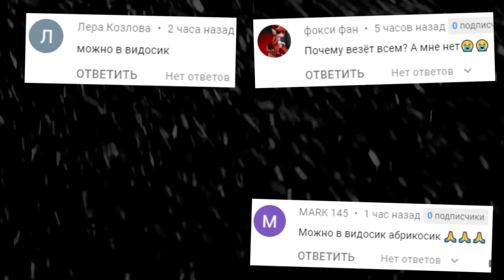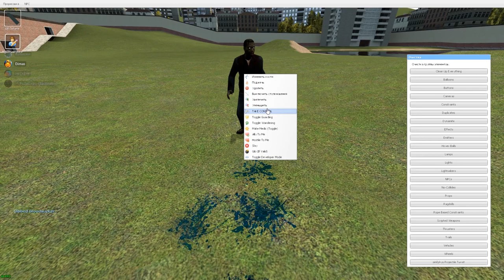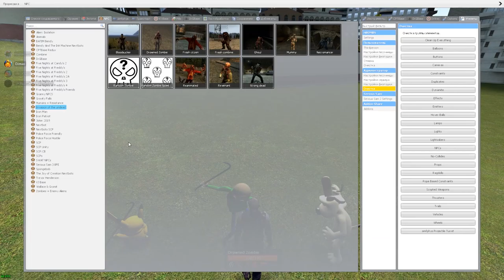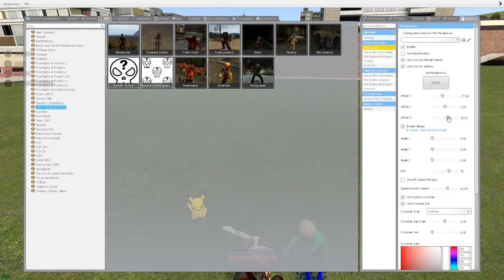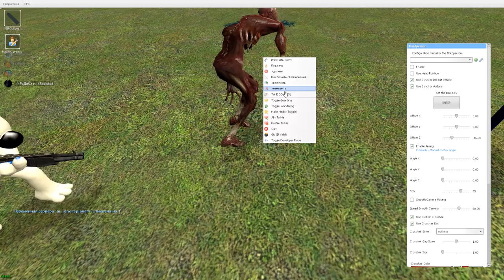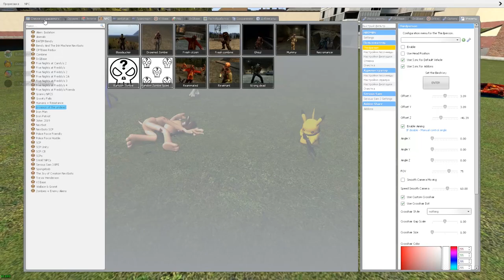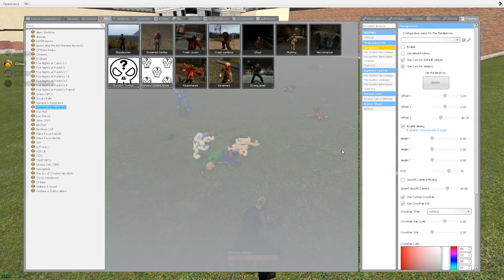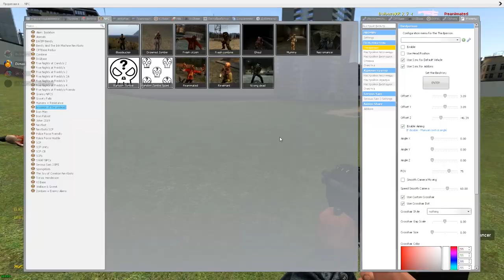КАКОЙ ЗОМБИ САМЫЙ КРУТОЙ ГАРРИС МОД SANDBOX ► Garry's Mod